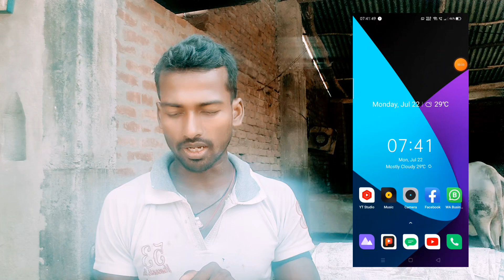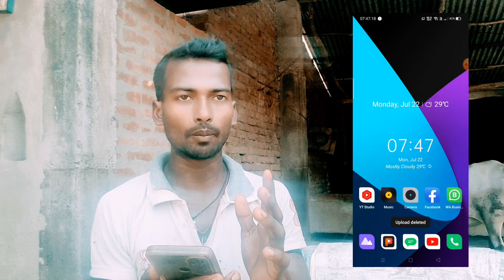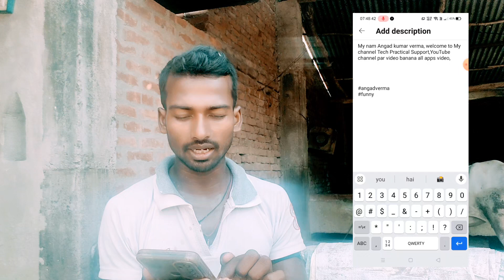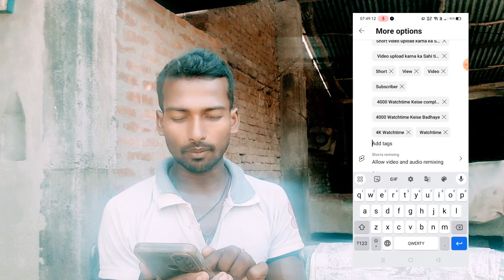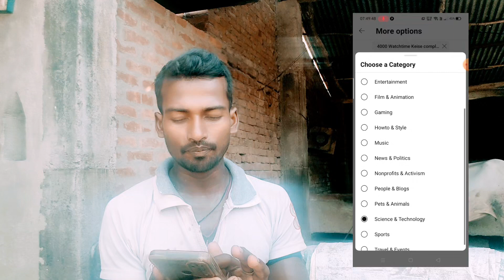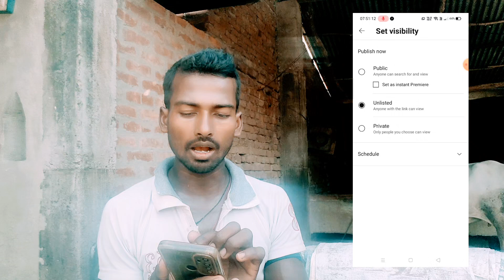how to viral short video On Youtube| short video viral kaise kare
your Queries 👇
YouTube shorts
 youtube shorts youtube
 shorts video viral kaise kar
How to viral Shorts video | Shorts Viral viral kaise kare | Shorts videos Viral trick
 Viral Shorts video on YouTube And How to viral Shorts video How to increase views and subscribers Shorts video viral kaise kare short video viral tips and tricks etc

Angadverma Bahraich Uttar Pradesh India